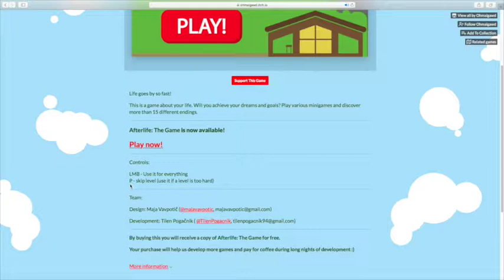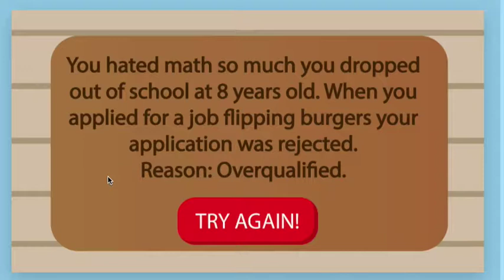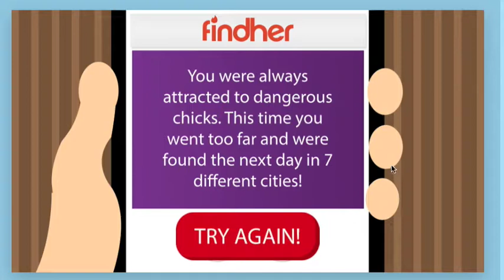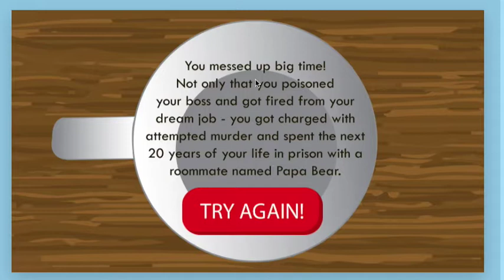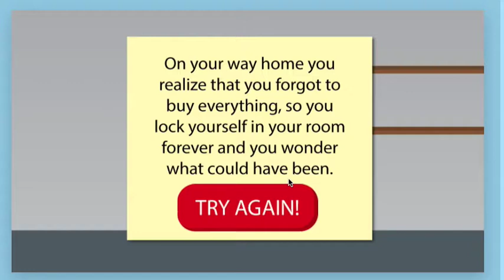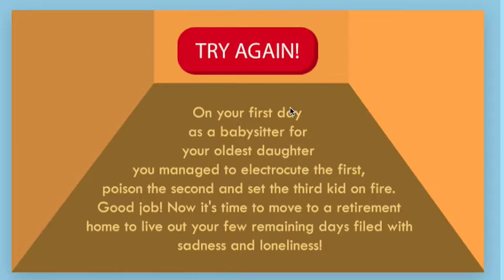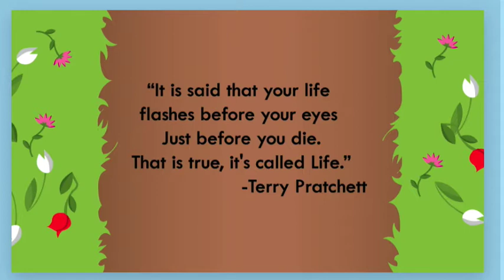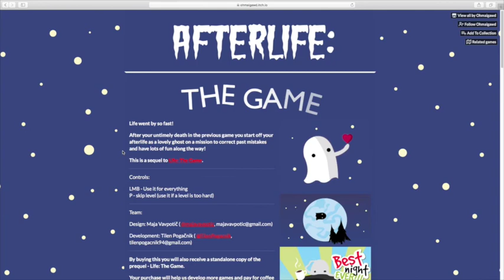Life: The Game | Gosh Dang It Alan!!!